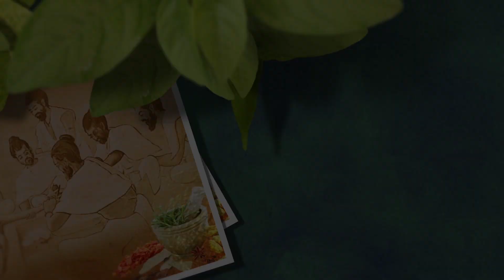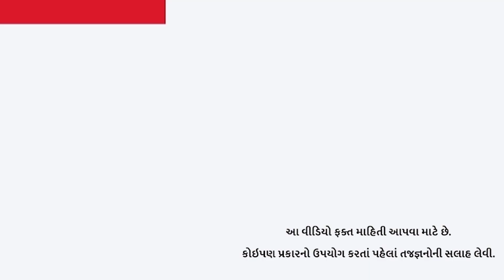કેરી ખાવાના આયુર્વેદમાં શું છે નિયમો